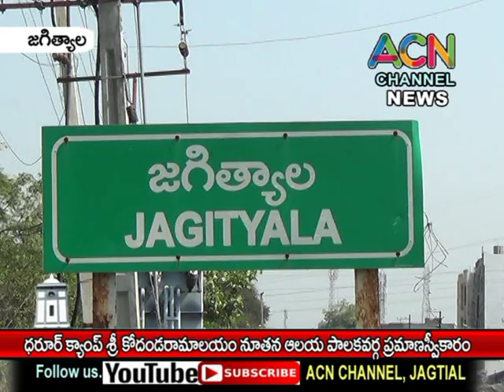జగిత్యాల ధరూర్ క్యాంప్ శ్రీ కోదండ రామాలయం నూతన పాలక వర్గ ప్రమాణ స్వీకారం, పాల్గొన్న ఎమ్మెల్యే సంజయ్